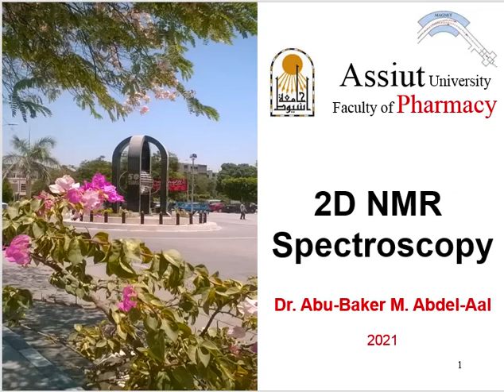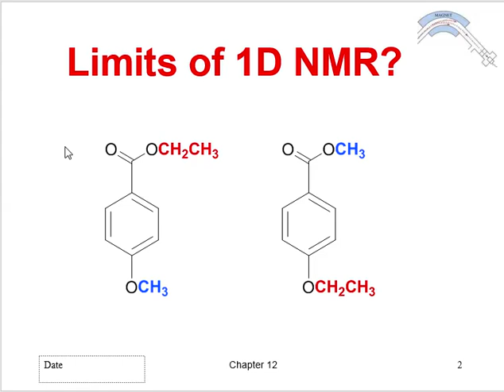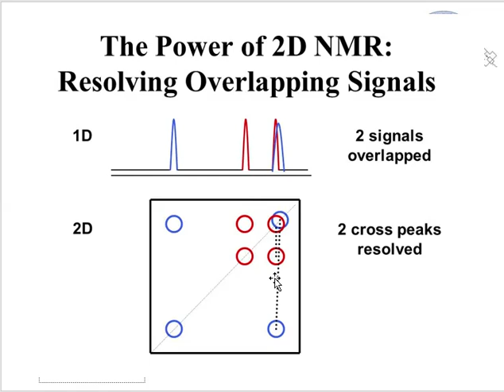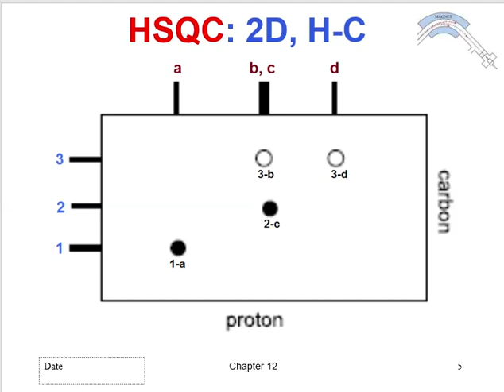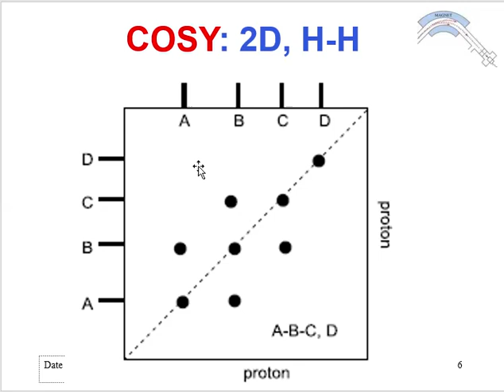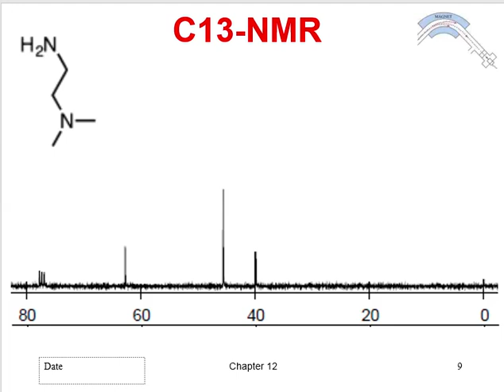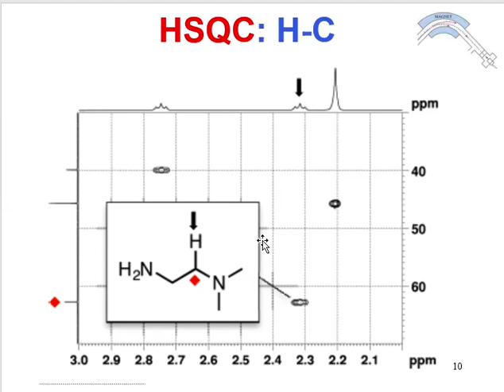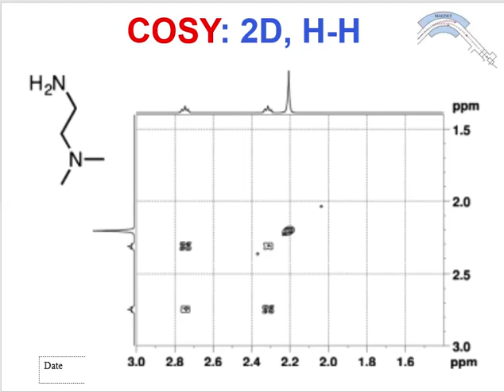2021 Baker 2D NMR Spectroscopy part1